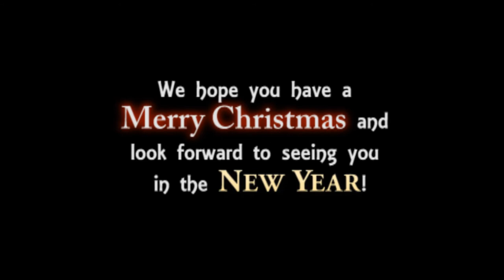Archive version of Mason Aid 2015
This is for sole purpose of Archiving this Video